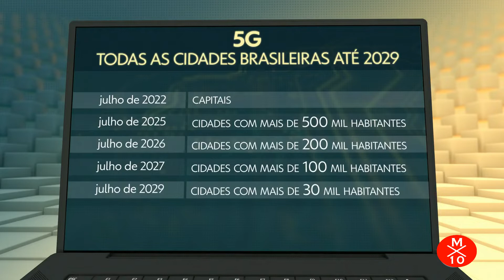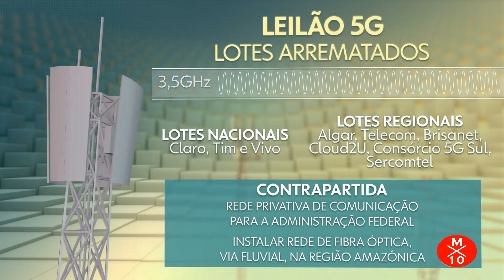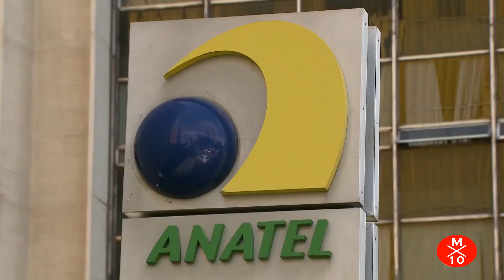5G Segundo maior leilão da história movimentou R$ 46,7 bilhões,Veja as Operadoras Vencedoras-Myx 10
5G Segundo maior leilão da história  movimentou R$ 46,7 bilhões,Veja as Operadoras Vencedoras-Myx 10
O 5G vai levar internet rápida pra todo o Brasil